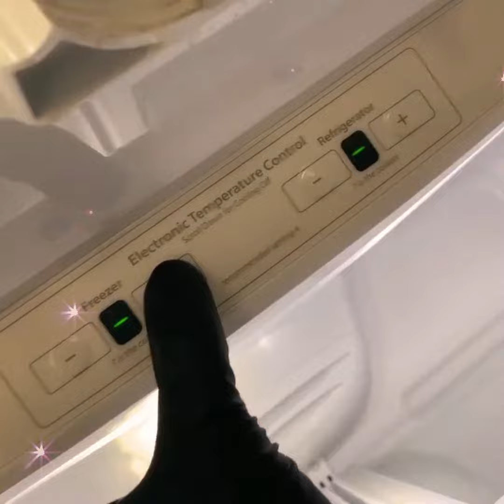Refrigerator Repair Services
Advance Appliance Ltd

- Refrigerator Repair
- Freezer
- Built in Refrigerators